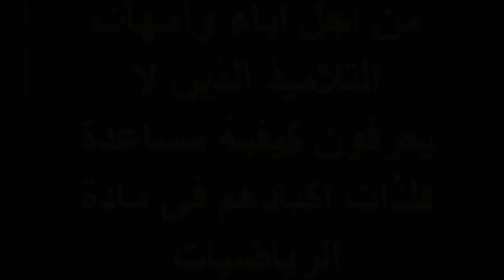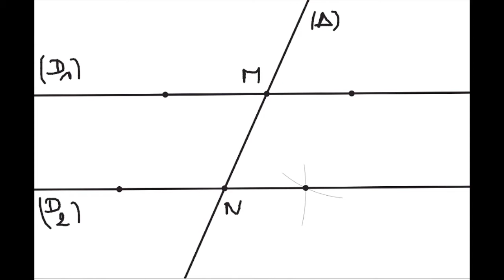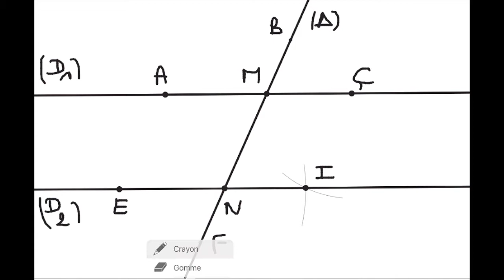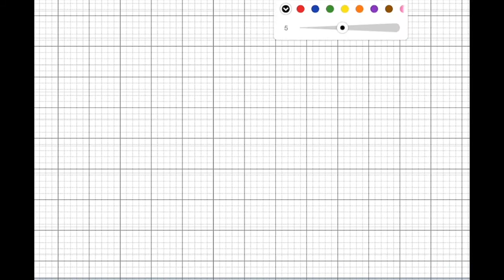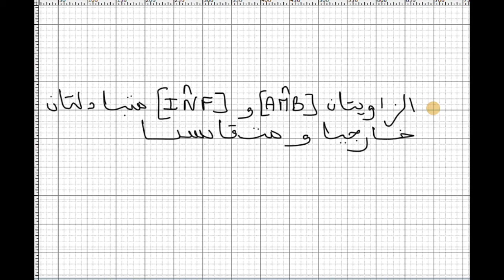درس الزوايا المكونة من متوازيين وقاطع للسنة الاولى اعدادي الحصة الثانية